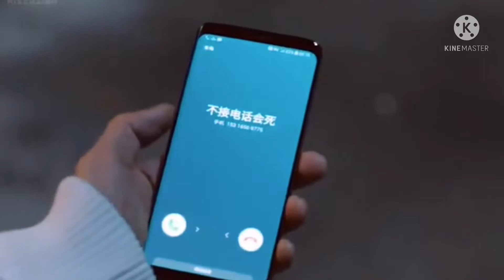The kings avatar x S.C.I Mystery FMV I like me better